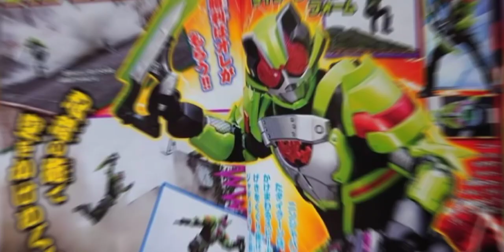Kamen Rider Geats,Ultraman Decker & Stumble Guys New Info